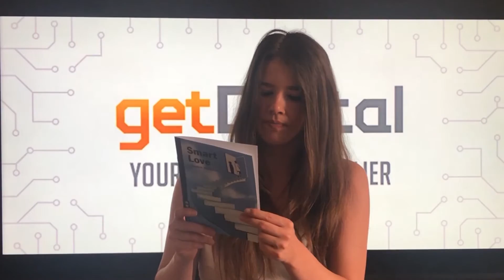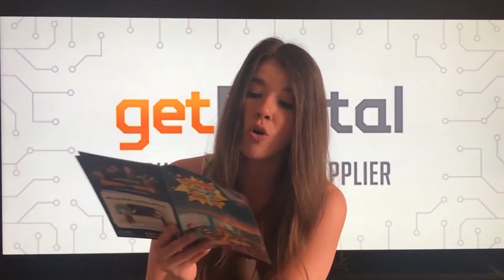GET DIGITAL LOOTBOX - Die JUNI Box von GetDigital.de - UNBOXING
So funktioniert es :

- Bestelle dir deine Lootbox
- GetDigital füllt deine Lootbox mit coolem Stuff
- Pack es aus und freu dich riesig

ZOCKERSCREW

Mein Equipment.